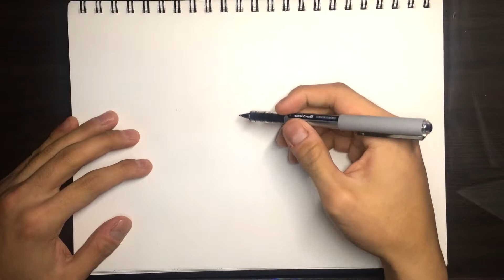Improvisational Sketch - calidos metallo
1974-Way Home - Mondo Grosso